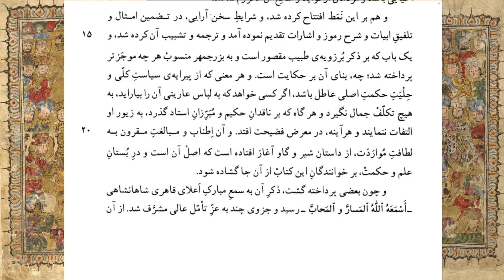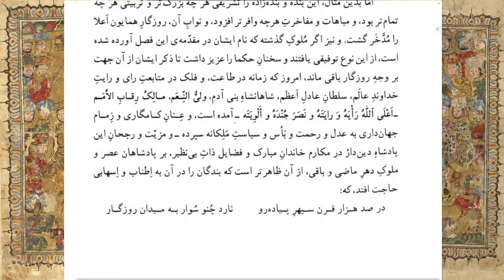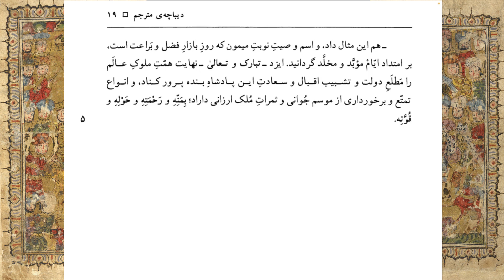کلیله و دمنه - ۵ - بخش پایانی مقدمه منشی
در پایان مقدمه نصراله منشی شواهدی دیگر هم از جایگاه و اهمیت کلیله و دمنه ارائه می‌کند و می‌گوید چون مردم به تازی خواندن چندان رغبتی ندارند باید یک ترجمه تازه با رعایت شرایط سخن آرایی انجام شود.